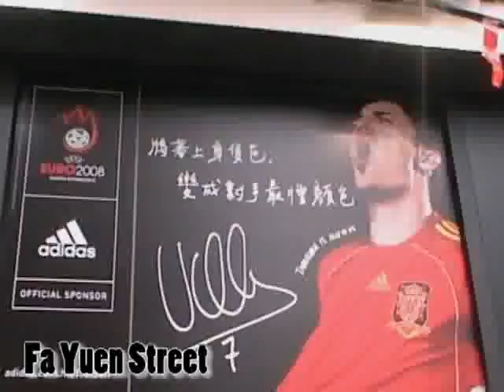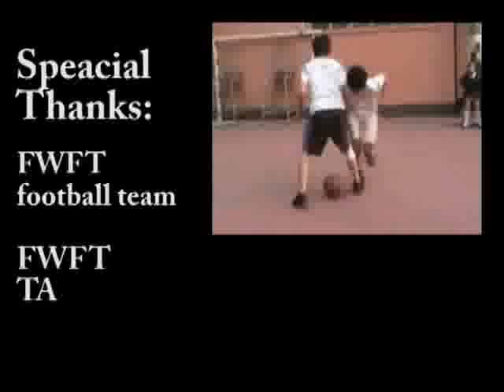Think Again Awards 2008 -S067 - Sports and Health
TWGHs Mrs Fung Wong Fung Ting College
S067 - Sports and Health

Hung Man Ho
Cheng Chi Wa
Lam Pui Lun
Ng Yin Na
Pong Chun Piu